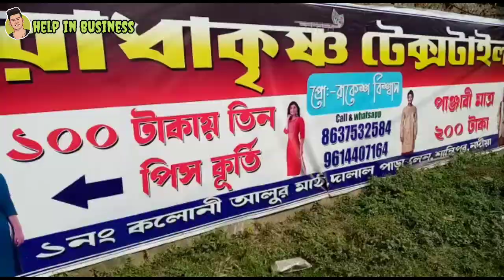Radha Krishna textile in santipur | santipur kurti market | kurti wholesaler | santipur kurti centre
shop name

Radha Krishna textile

shop address

West Bengal Nadia Santipur

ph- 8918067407